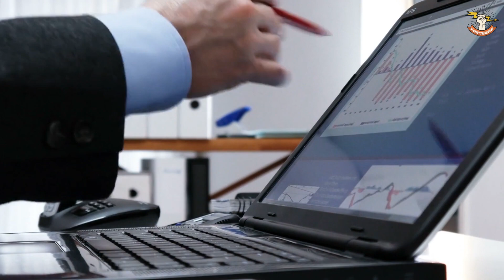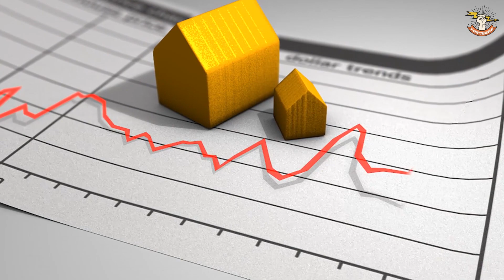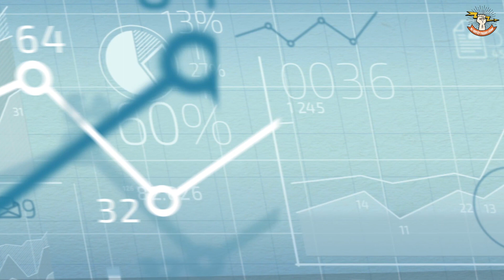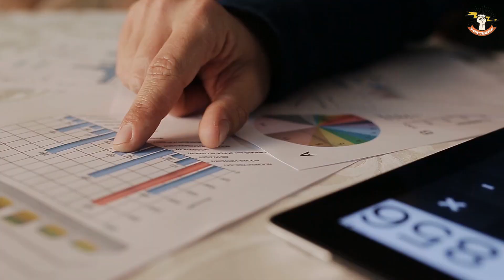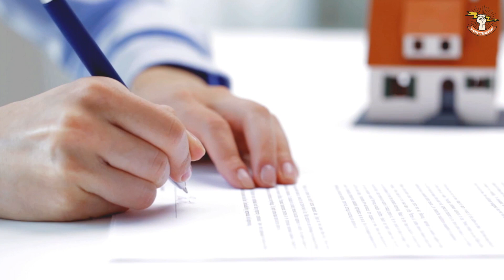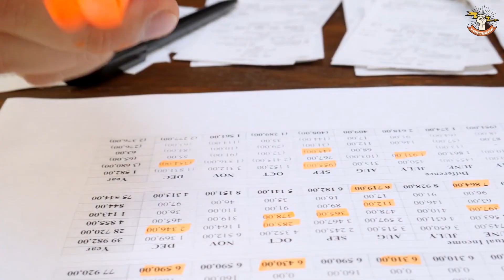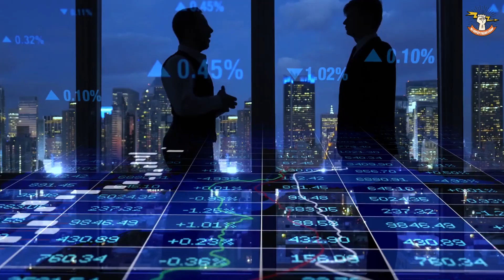Tại Sao Người Mua Giảm Trong Mùa Cô Vy Mà Bất Động Sản 2020 Lại Không Có Đấu Hiệu Hạ Giá?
Tại Sao Người Mua Giảm Trong Mùa Cô Vy Mà Bất Động Sản 2020 Lại Không Có Đấu Hiệu Hạ Giá?. Tại sao trong khi người mua trong mùa cô vy giảm mà bất động sản 2020 lại tăng giá. Tại sao bất động sản 2020 tăng già mà người mua lại giảm trong mùa cô vy